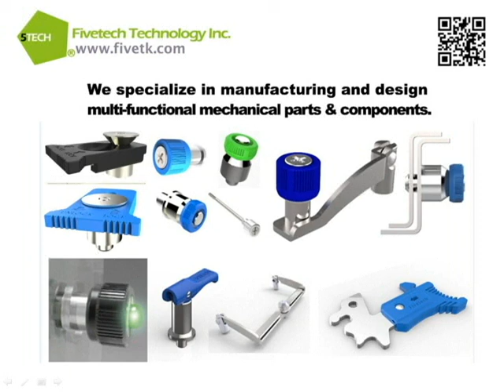Fivetech Technology Inc.-Slide Roller